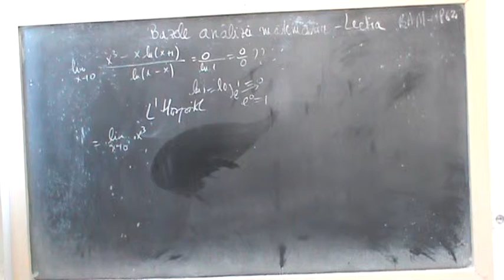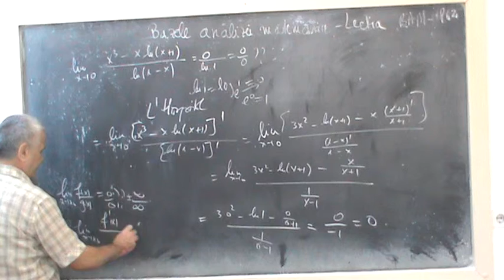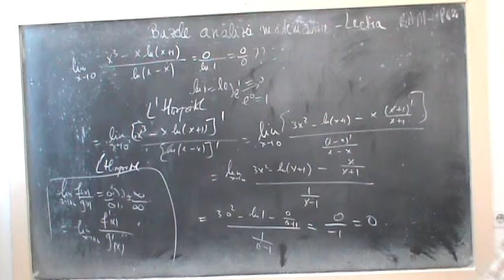Lectia BAM 27 - Limita de functii